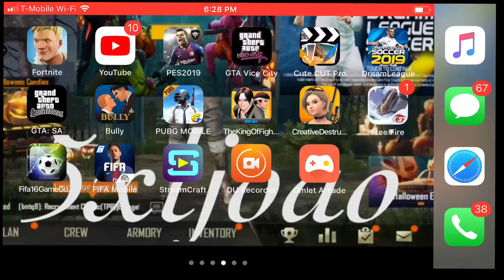elite cup semifinal arsenal vs Real Madrid dream league soccer 2019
Playing in my iPhone 7 Plus
Elite cup semifinal